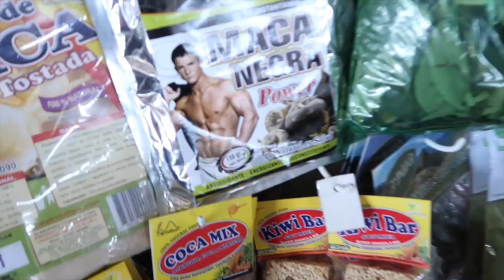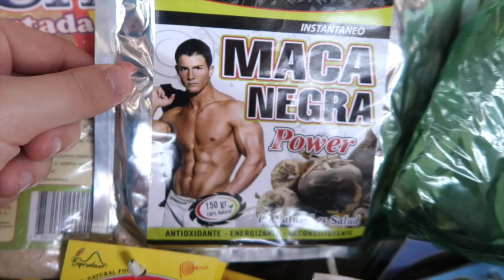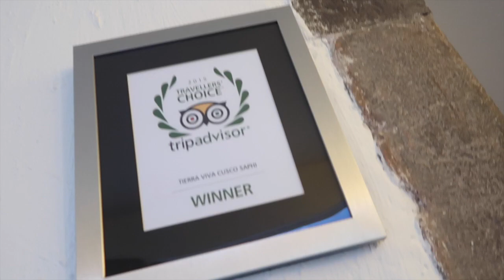ENCONTRE EL VERDADERO AMOR | Roberto Artigas